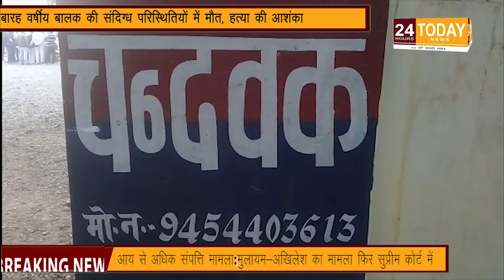12 वर्षीय बालक की संदिग्ध परिस्थितियों में मौत, हत्या की आशंका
Hindi T.V. News channel.